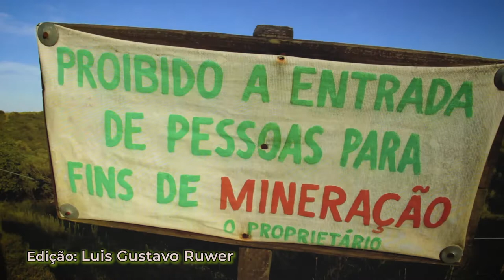Territórios em Risco_EP-03 - Zona Rural - Lavras do Sul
Reportagem em série - 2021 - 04' 29''

Sinopse:
Territórios em risco – a nova fronteira mineral no Sul do Brasil.

O Rio Grande do Sul é a nova fronteira mineral do Brasil. O que se divulga como algo positivo para a economia e o desenvolvimento local na verdade é um ataque destruidor do grande capital às vidas das pessoas, ao meio ambiente e até mesmo à cultura local, motivo de tanto orgulho para os riograndenses.

Em uma série de pequenas reportagens, a Witness Brasil, o Coletivo Catarse e o Repórter Popular amplificam as vozes de quem está na linha de frente nesse enfrentamento da vida contra a morte: indígenas, pequenos agricultores e pecuaristas familiares desafiam a lógica das empresas de mineração e seguem na luta contra quem pretende transformar o RS num grande buraco.

Episódio 3 – Na Zona Rural de Lavras do Sul a riqueza incalculável de campos nativos e vertentes de água limpa é posta em xeque por um empreendimento mineral. A alma do pampa e a alma gaúcha trocadas pela degradação e o lucro do fosfato.

Ficha técnica:
Imagens: Bruno Pedrotti e Luis Gustavo Ruwer
Edição: Luis Gustavo Ruwer
Finalização: Billy Valdez
Direção: Bruno Pedrotti
Produção: Marcelo Cougo
Trilha: Piratininga Vito_ribeiro